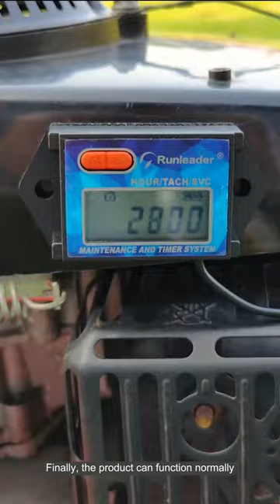RL-HM027A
Runleader RL-HM027A Digital Hour Meter & Tachometer , Maintenance Reminder, Clock for Motorcycle、Outboard、 Generator、Lawn mower.